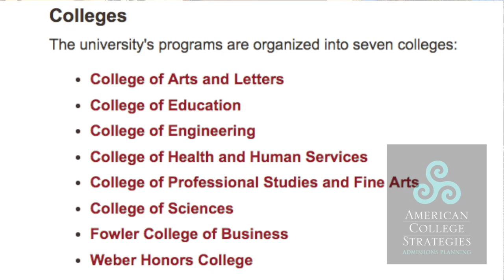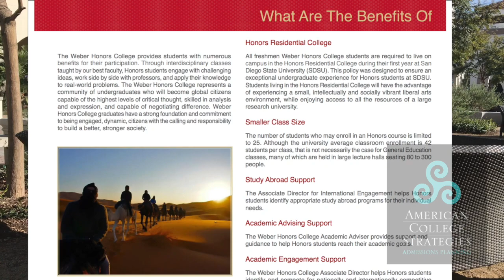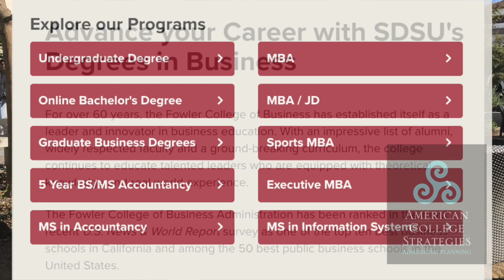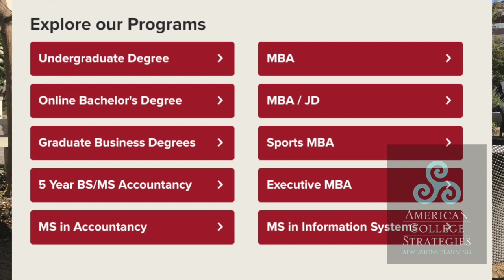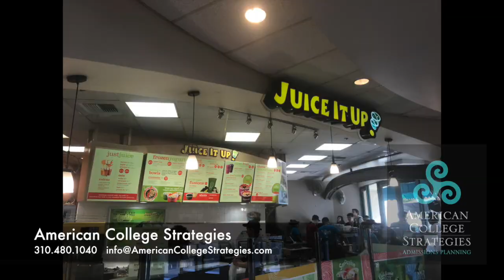Campus Profile - San Diego State U - Range of Programs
Get our FREE audio download to help you build clarity and confidence on your journey for the future of your education. Sign up for it here & it will land in your inbox immediately

This is the best way to have the latest & greatest info on college admissions delivered to your inbox. We want you to be inspired, encouraged and supported in your journey. Join us!

Cheers ~
Kathleen, Lyndsay